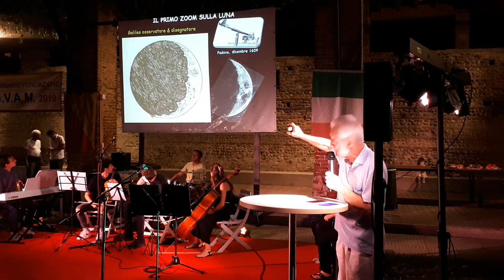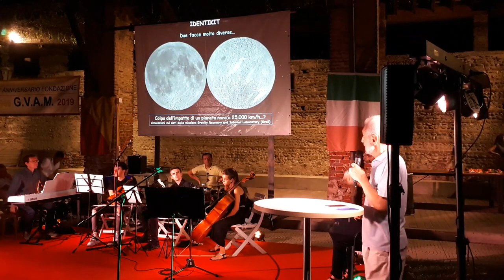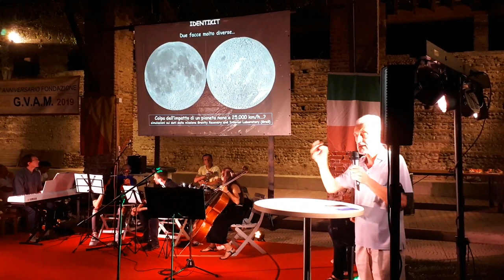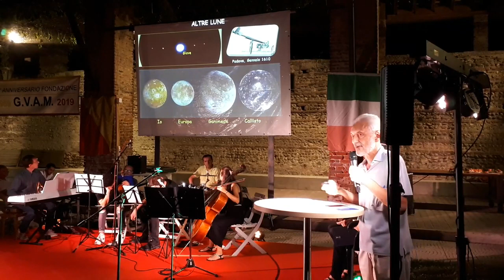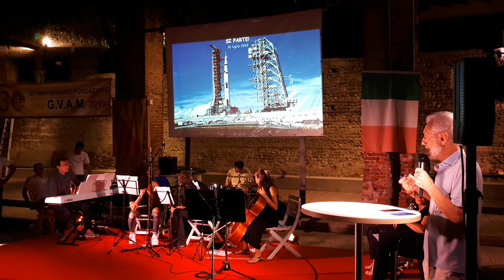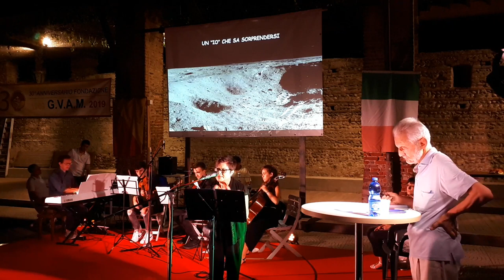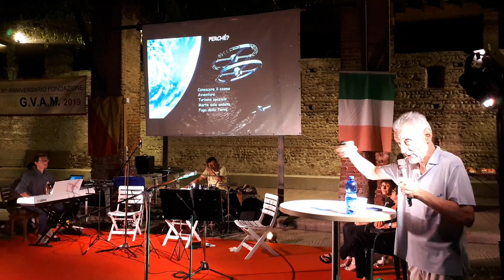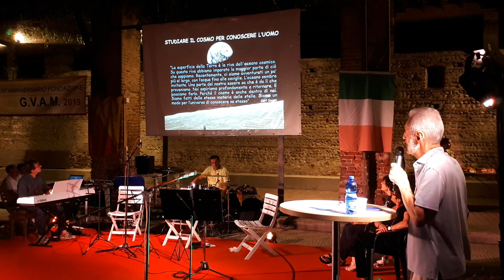Serata Al Chiaro di Luna Melzo agosto 2019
Serata al chiaro di Luna, 50 anni dopo lo sbarco sulla luna
Melzo, 9 agosto 2019 presso il Centro Polivalente Anziani
Ideazione, immagini e presentazione di
Mario Gargantini
Giornalista scientifico Presidente del Centro Culturale Marcello Candia
Intermezzi musicali di Michele Varriale
Letture da opere di Giacomo Leopardi, Galileo Galilei, Luigi Pirandello, Oriana Fallaci  a cura del gruppo teatrale Theao